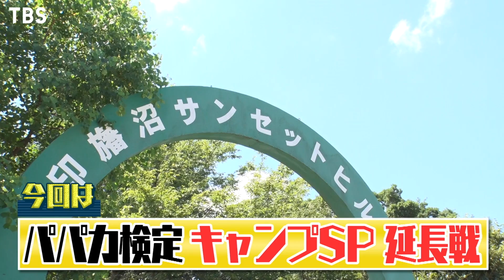『パパジャニWEST』8/24(火)放送!! YouTube特別パパトーク!!【過去回はパラビで配信中】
◆出演◆
ジャニーズWEST：
　重岡大毅
　桐山照史
　中間淳太
　神山智洋
　藤井流星
　濵田崇裕
　小瀧望
　ほか